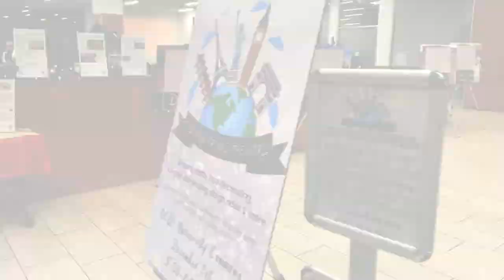Winter Holidays Around the World at Millikin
Each December, Millikin University takes an evening to highlight all of the various celebrations that happen globally during the winter months with an event call "Winter Holidays Around the World." Check out some of the highlights from this year's event.